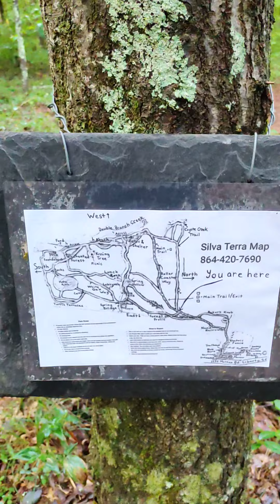Take a break, go outside. Enjoy this video slideshow of some highlights at the nature park & farm.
Support agritourism! Visit us Wed-Fri 9-6 and Sunday 10-3
See the baby goats, horses, mini donkey and chickens.
Tour the trails, sit by the creek, go back in time in our sharecroppers house.